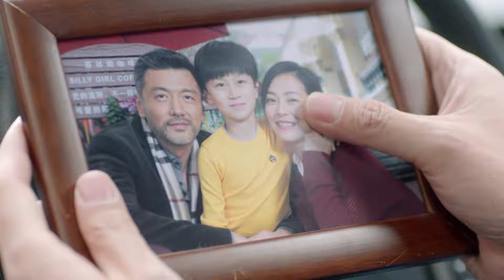妻子當眾曝光丈夫的婚外情，讓他身敗名裂被公司開除，失去一切！將婚姻進行到底